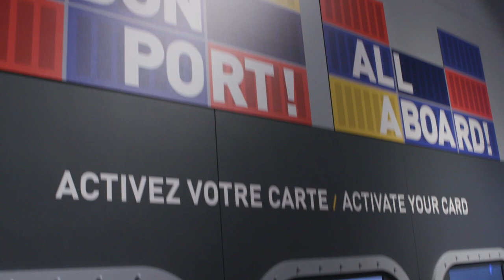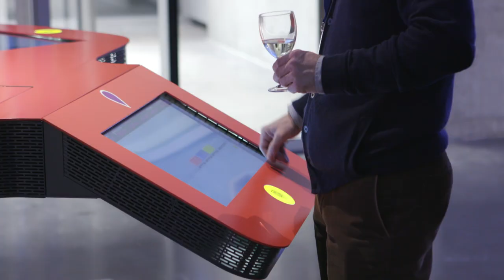Exposition interactive et gratuite au Grand Quai du Port de Montréal | Montreal.TV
Une nouvelle exposition interactive et gratuite ouvre ses portes au Centre d’interprétation portuaire. Située au Grand Quai du Port de Montréal, au cœur du Vieux-Port, l’exposition À bon port ! proposera, dès le samedi 21 décembre, un parcours interactif, éducatif et ludique qui permet d’en apprendre un peu plus sur les activités et les métiers portuaires. L’exposition est conçue pour tout public à partir de 7 ans.
À bon port !
 Cette exposition interactive invite le visiteur à découvrir, à travers une aventure physique et numérique, le cycle de transport des marchandises, de leur point de départ à leur destination finale. Votre mission sera d’importer ou d’exporter une cargaison et la mener à bon port, dans les délais ! Pour y parvenir, il lui faudra : planifier son voyage ; naviguer en mer et sur le Saint-Laurent ; charger et décharger sa marchandise ; la déplacer sur terre au cœur de la chaîne intermodale ; respecter l’environnement… et bien plus!

Dans ce reportage vidéo, Philippe Bertout et Sophie Roux du Port de Montréal, Robert Dubé du Groupe DES et Caroline Julien de Créo.

Reporter: Irois Léger
Caméra: Guy-Carl Dubé
Montage: Émile Rizk.